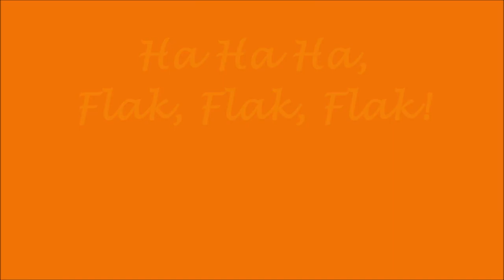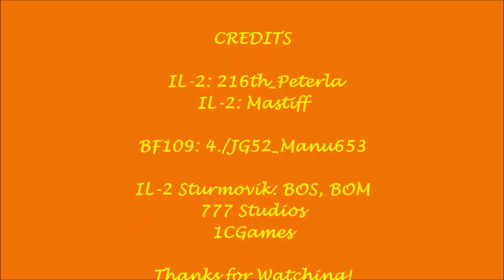Mastiff's Game's "Ha, ha, ha Flak, Flak, Flak!"